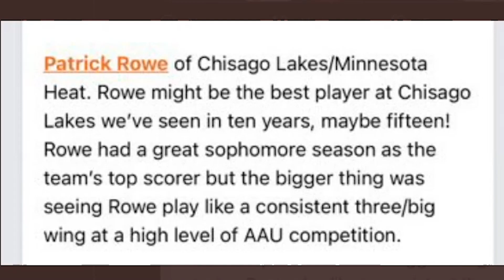Patrick Rowe 16U Summer Highlights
6'6" wing Twitter: pgrowe05 Instagram: patrickrowe0